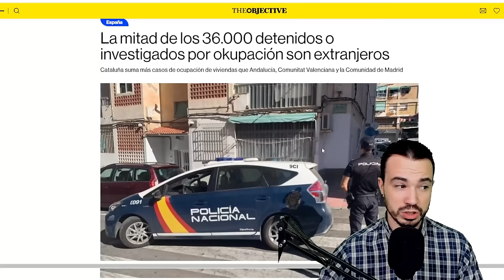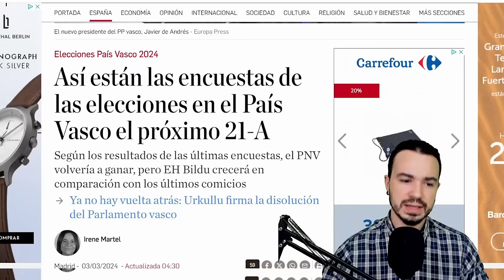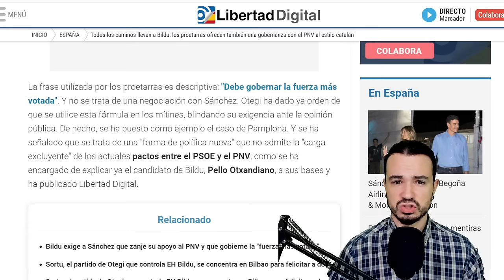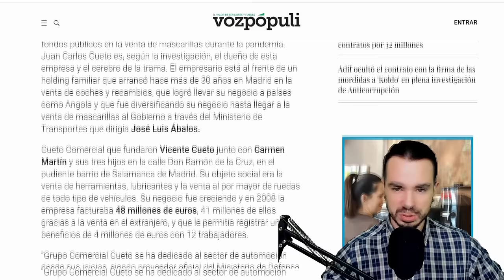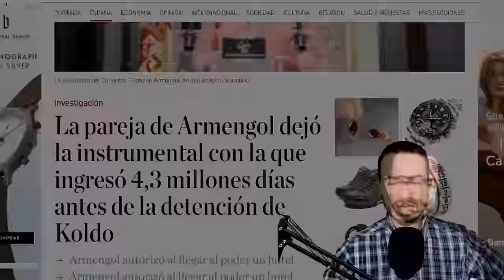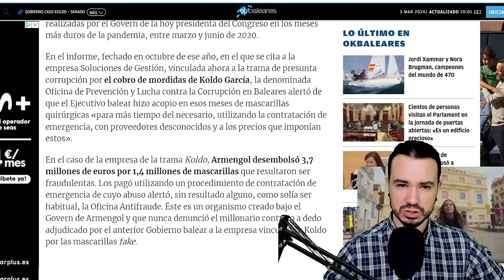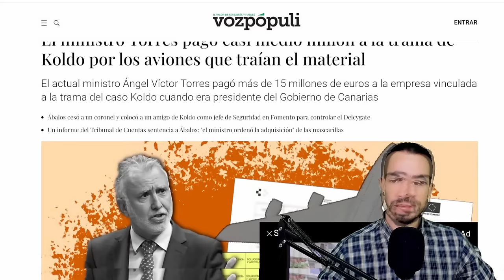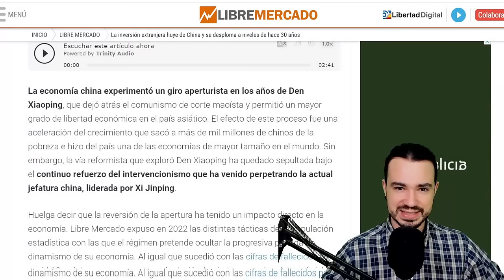PODCAST DE ACTUALIDAD 03 DE MARZO DE 2024